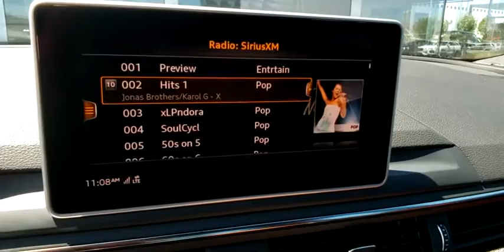2018 Audi S5 Las Vegas, Henderson, North Las Vegas, Nevada, San Bernardino County L20148A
Daytona Gray Pearl Effect Used 2018 Audi S5 available in Las Vegas, Nevada. Servicing the Henderson, North Las Vegas, Nevada, San Bernardino County area.
2018 Audi S5 3.0T Premium Plus - Stock#: L20148A - VIN#: WAUC4CF52JA033645

CARFAX One-Owner. Clean CARFAX. Daytona Gray Pearl Effect 2018 Audi S5 3.0T Premium Plus quattro quattro 8-Speed Automatic with Tiptronic 3.0L TFSI ABS brakes, Compass, Electronic Stability Control, Front dual zone A/C, Heated door mirrors, Heated front seats, Illuminated entry, Power Liftgate, Power moonroof, Remote keyless entry, Traction control.brbrRecent Arrival! 21/30 City/Highway MPGbrbrAwards:br  * 2018 KBB.com 10 Most Awarded Brands